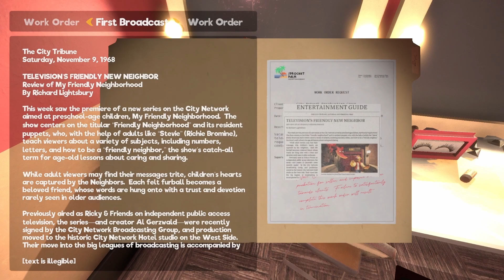Flamingo Plays | My friendly Neighborhood | Episode 1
Flamingo Plays……My Friendly neighborhood

What up guys, gals, and non-associated wolf pals 🐺 welcome back to the channel, welcome back to the WolfPac.

Also, you can join me on discord and twitch